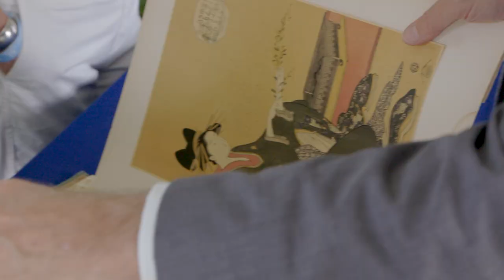Antiques Roadshow | Behind the scenes at Shelburne Museum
Last July, Antiques Roadshow visited Vermont for the first time since the show debuted in 1997. More than 3,000 people came to the Shelburne Museum to learn what their collectibles were worth. In one day of appraisals, the Roadshow team filmed three hours’ worth of material. But the first local visit by the popular PBS series also gave Vermonters a unique look at how Antiques Roadshow is made.